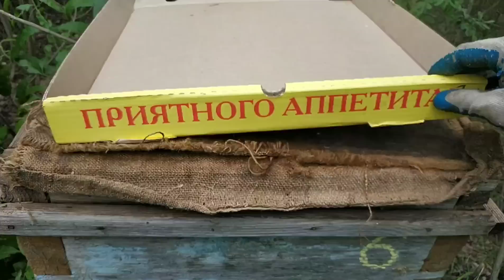20.06.2020 г. Проверка 10-ти ловушек. Поймал ещё 2 роя))) Мысли вслух о ловле роёв.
Сегодня проверил свои ловушки, был приятно удивлен. Поймал ещё два роя (Итого: 3 в этом сезоне).